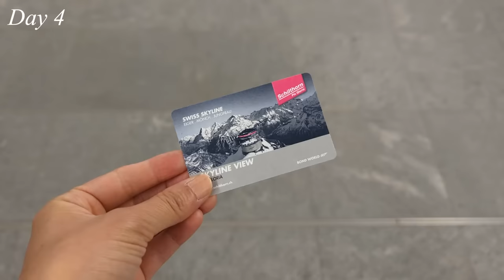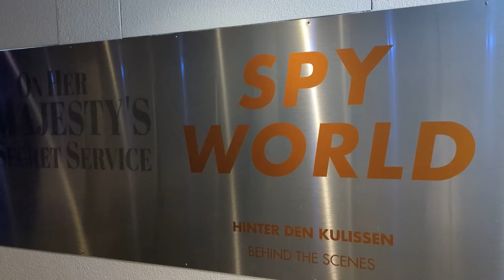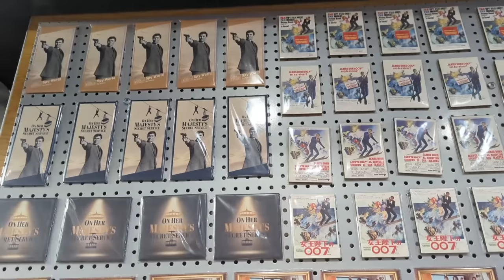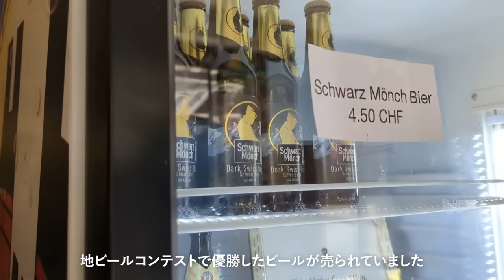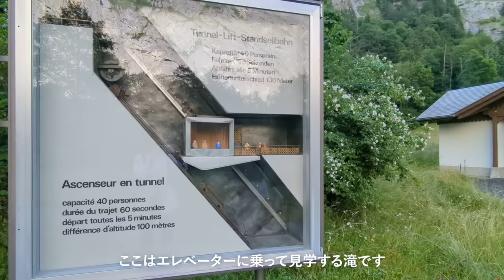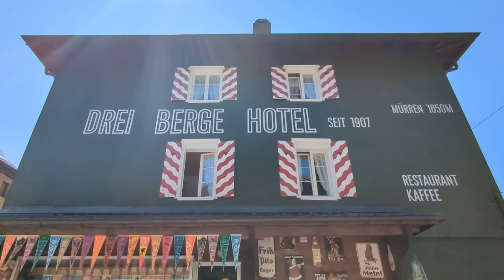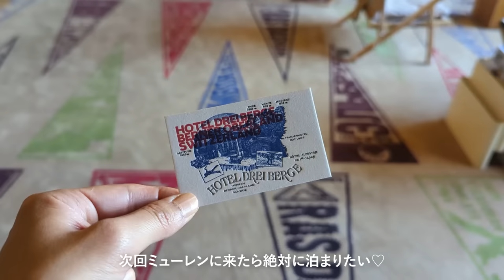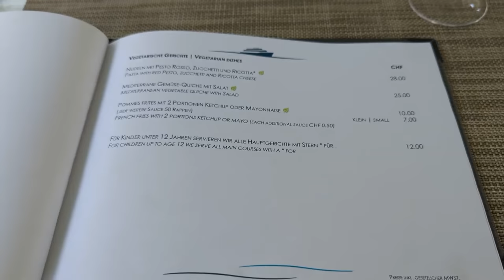可愛いスイス旅② おしゃれな最新ホテル、ミューレン村のお花と滝巡り、絶景ブルーのランチクルーズ、人生初のパラグライダーに挑戦！Mürren Switzerland Travel vlog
こんにちは！

前回に続き、スイス政府観光局さんのお仕事でミューレンを訪れました。のんびりとした雰囲気の可愛い村で、アクセス抜群の周辺では様々なアクティビティを楽しめます♪

さらにミューレンにオープンしたばかりの最新おしゃれホテルをご紹介。あのOfficine Universelle Bulyをリブランディングしたアートディレクター、ラムダン・トゥアミ氏が手掛けたホテルなのですが、なんと幸運にも彼本人に案内してもらえました！

可愛いスイスの景色を集めたので、ぜひ一緒に旅してもらえると嬉しいです♡

00:00 オープニング
00:13 スイスの可愛い村へ
01:04 ミューレンのホテル
01:37 村をお散歩
02:50 007のロケ地で朝食を
03:31 007ミュージアム
04:31 ギフトショップと面白いトイレ
05:00 絶景のスリルウォーク
06:01 おすすめの滝へ
06:58 地元の暮らしがわかるギンメルヴァルト村
08:00 アルメントフーベルの子供の遊び場
08:44 想定外のトリュンメルバッハの滝
10:39 スイスらしいシュタウプバッハの滝
11:43 ミューレンの可愛いホテル
13:17 おしゃれなレストランでランチ
14:40 人生初のパラグライダー
16:48 インターラーケンのランチクルーズ

Hotel Alpenruh
Eggli 954B, 3825 Mürren, Suisse

Piz Gloria
Schilthorn, 3826 Mürren, Suisse

Wasserfall Sprutz
3826 Lauterbrunnen, Suisse

The Honesty Shop
Kilchstatt 746a, 3826 Gimmelwald, Suisse

Adventure playground Flower Park
Allmendhubel, 3825 Lauterbrunnen, Suisse

Trümmelbachfälle
Trümmelbach 236, 3824 Stechelberg, Suisse

Staubbach Waterfall
Losisgräbli 419, 3825 Lauterbrunnen, Suisse

Drei Berge Hotel
Lus 1050A, 3825 Mürren, Suisse

BLS Lake Cruise Interlaken
Lanzenen, 3800 Interlaken, Suisse

【関連動画】

・パリを一望できるレストランでランチ、マルシェと建築博物館を巡る

使用機材
Olympus PEN
DJI Osmo Pocket
Google Pixel 6

BGM
Artlist